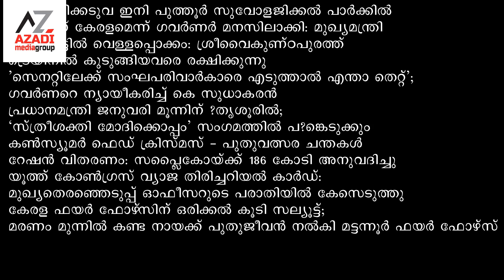azadi news dec 19, 2023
തമിഴ്നാട്ടിൽ വെള്ളപ്പൊക്കം: ശ്രീവൈകുണ്ഠപുരത്ത്
ട്രെയിനിൽ കുടുങ്ങിയവരെ രക്ഷിക്കുന്നു